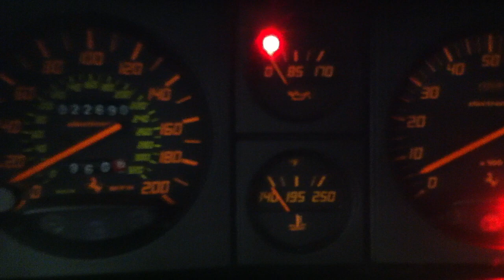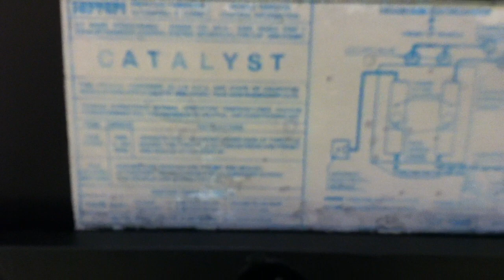1989 Ferrari Testarossa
Clean for sale  1989 Ferrari Testarossa in good condition. This is a V12 engine great muscle car.